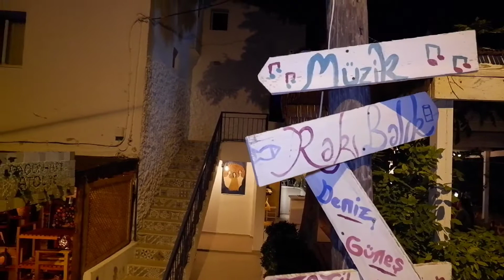Çeşme'de saklı bir cennet Fullmoon Otel ve restoran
Merhaba ben Can Yaman, Çeşme'de yaşiyorum ve tatile gelenlerin daha keyifli tatil yapması için Çeşme hakkında videolar çekiyorum. Bu videomuzda sizlere Çeşme'de bulunan Fullmoon Otel'in bahçesinde sunduğu kafe ve restoran kısımını tanıtmata çalıştım. Keyifli seyirler😇

İşletme İnstagram sayfası "fullmoon_hotels_restorant"
İşletme telefon no

Çeşme hakkında sorularınızı "thecanyaman35" adlı instagram sayfama mesaj atarak sorabilirsiniz.